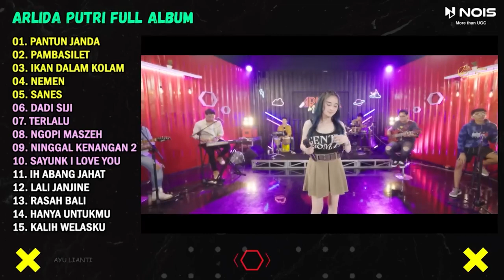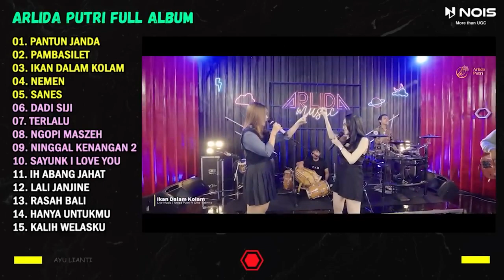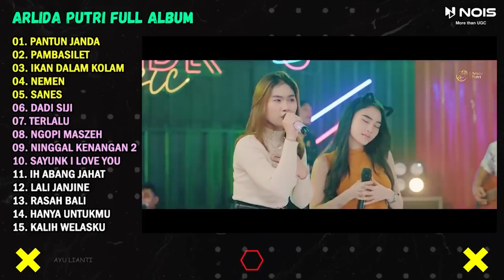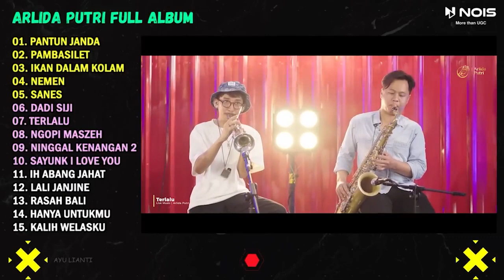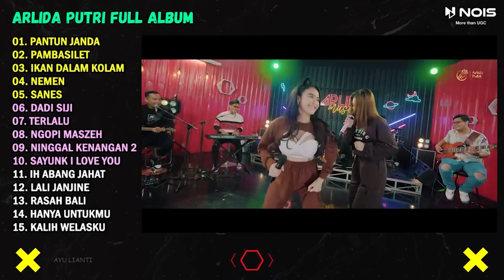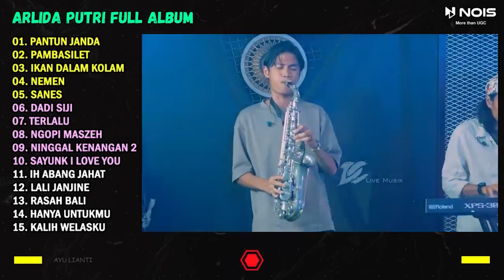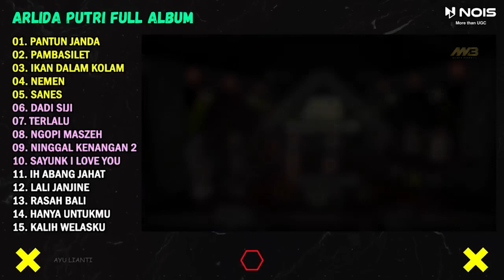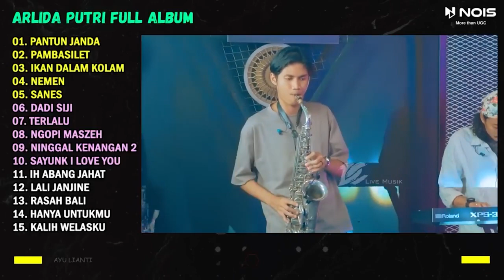ARLIDA PUTRI PANTUN JANDA, PAMBASILET FULL ALBUM TERBARU 2023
DJ TIKTOK TERBARU 2023 | DJ ARCADE NEW | DJ CAMPURAN_JEDAG JEDUG SLOW BASS 2023 | DJ BONDAN